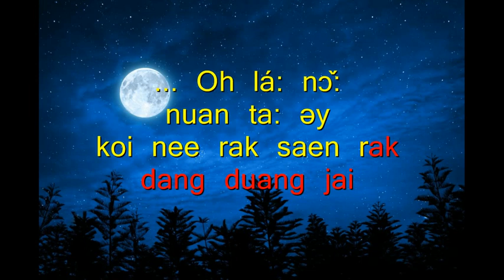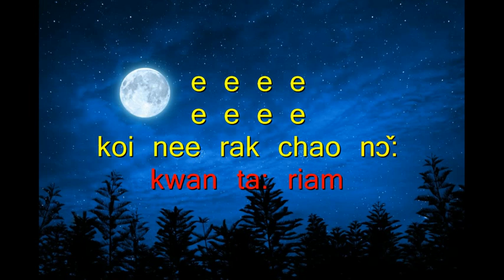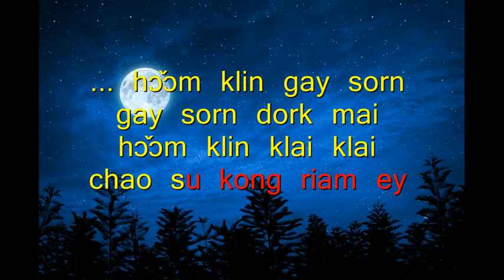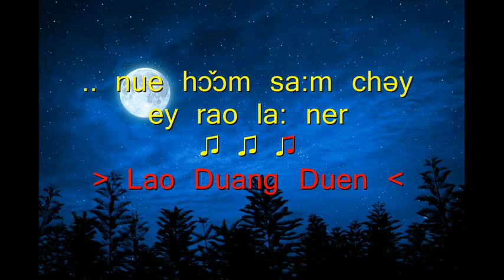Lao Duang Duen Thai Classical Music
This is for human recreational, educational and cultural purpose only.
My heartiest thank you to the uploader of the song. ♥♥♥
ลาวดวงเดือน - เพลงไทยเดิม